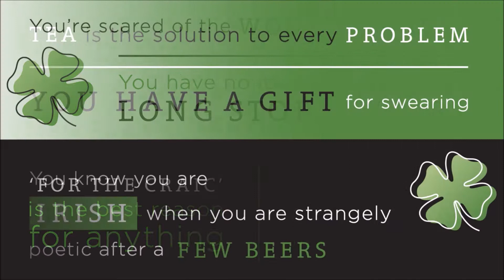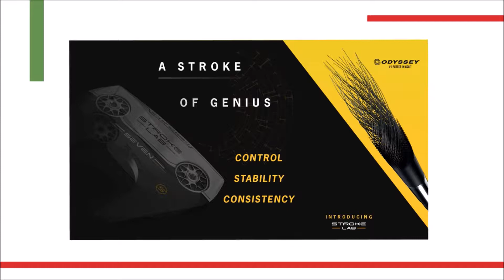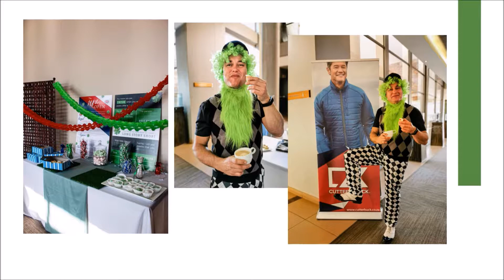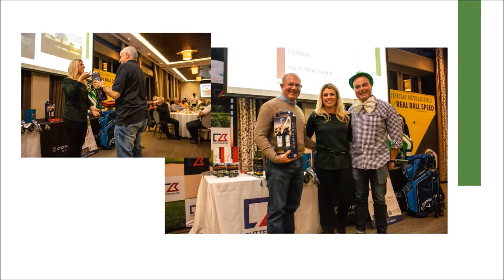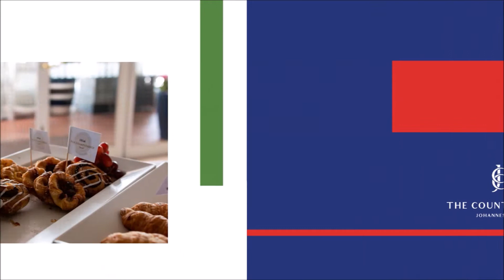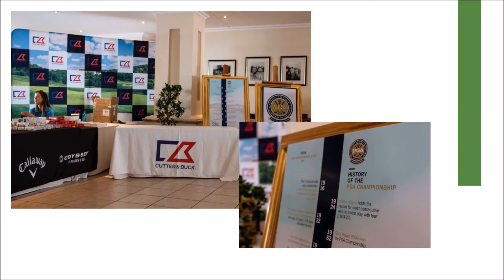RTTM - The Open Theme at Serengeti 2019